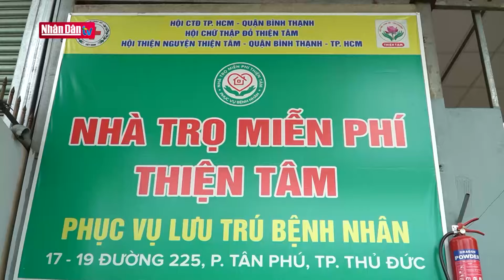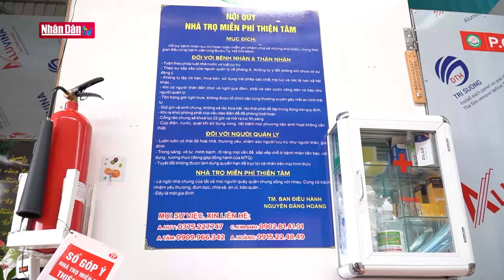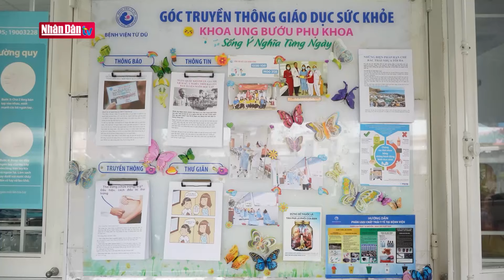Đồng hành cùng bệnh nhân ung thư | Người tốt việc tốt | Đảng với Dân